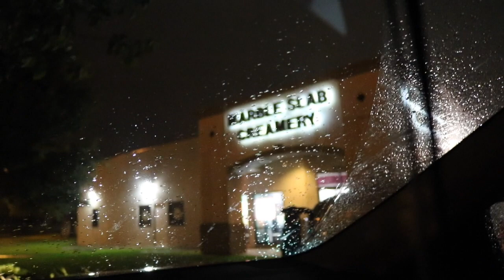There was a SNAKE!!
Robby, Mallorie, and the dogs head to Victoria for a special occasion.
Countdown to Moving: 9 days!!!